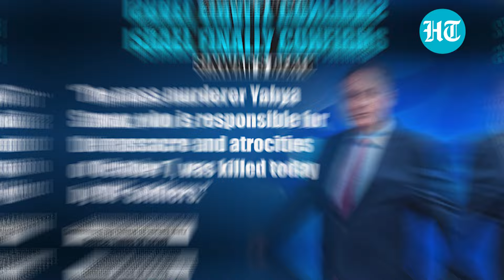Israel Gives First Confirmation Of Yahya Sinwar Death; ‘Full Match’ Found To Hamas Chief After Test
Israeli Foreign Minister Israel Katz has become the first official to publicly declare that Hamas chief Yahya Sinwar has been killed in an IDF airstrike. “The mass murderer Yahya Sinwar, who is responsible for the massacre and atrocities of October 7, was killed today by IDF soldiers.” the office of Katz quoted him as saying, as per Times of Israel. Channel 12 reported that tests done on the body found in Gaza found “full match” to Yahya Sinwar.

INTERNATIONAL NEWS